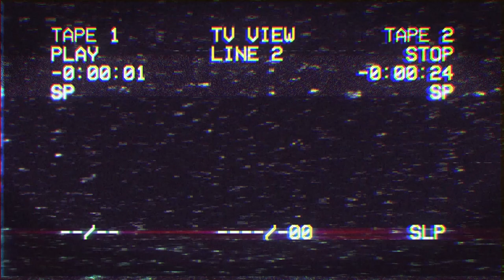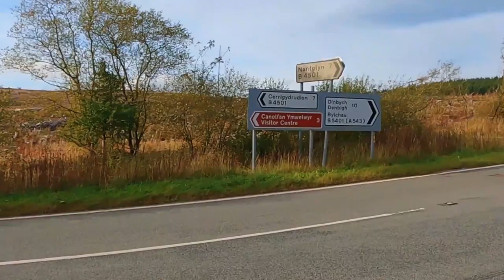Top Gear are LIARS!!! Best road in the UK they said...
Bikes:
1996 Kawasaki ZX-7R - CURRENT
2001 Suzuki GSX-R 750 K1 - CRASHED
2002 Suzuki GSX-R 1000 K2 - SOLD
2007 Triumph Daytona 675 - SOLD
1999 Suzuki SV650S - SOLD
2006 KTM 990 Superduke  - SOLD
2006 Honda CBR600RR - SOLD
2018 Yamaha MT-07 - SOLD